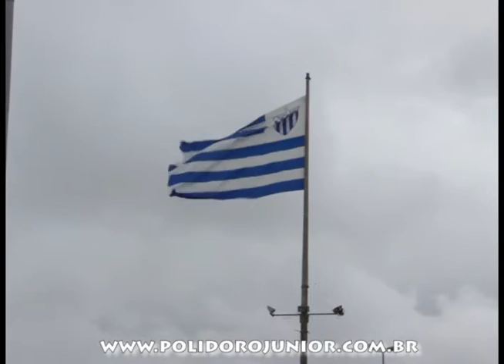COLETIVA GILSON KLEINA - 30/10/2015